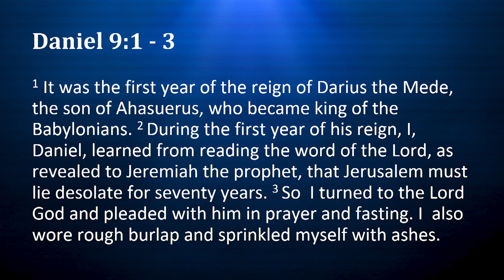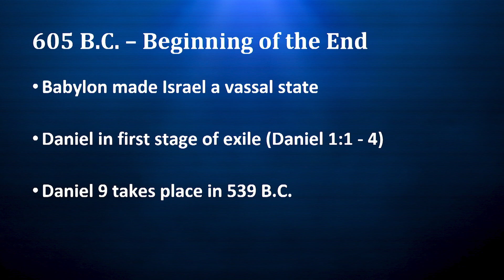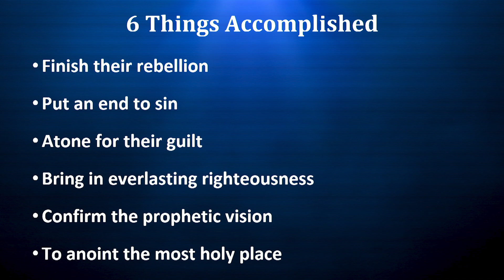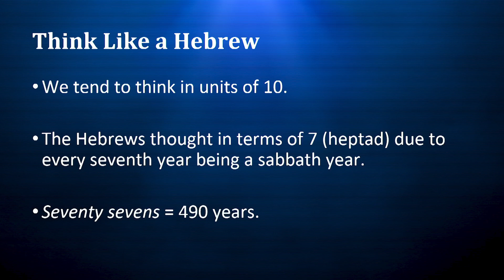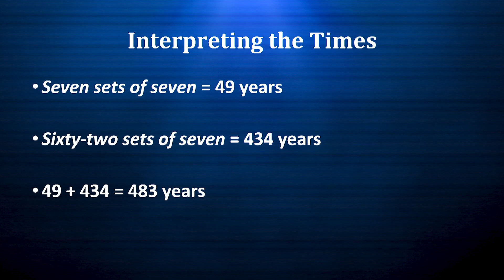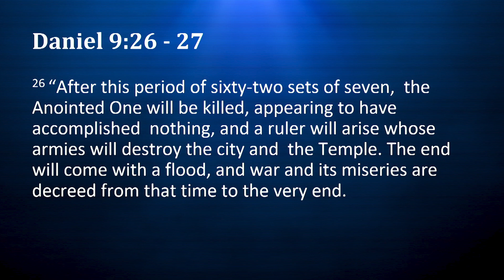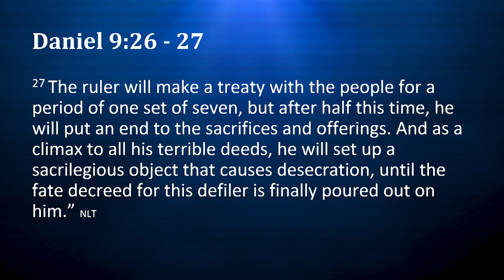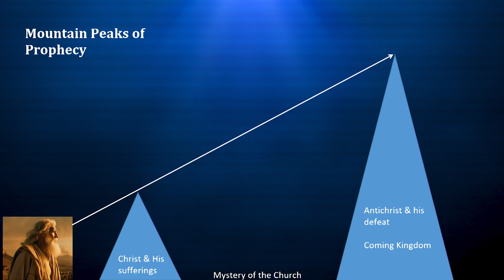Session 1 Daniel's Preview: The Last Days Series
"Out of all the prophecies that point to the end of days, the revelation given to Daniel in this encounter is foundational to understanding them all.  Jesus spoke of it in His teaching. It certainly provided a framework for the Apostle Paul's thinking. It can also be seen all through John's Revelation. If we hope to understand those prophecies, it is vitally important that we understand this one.  So, put on your thinking caps and track with me as we unpack Daniel's preview."

~ Mac Dumcum